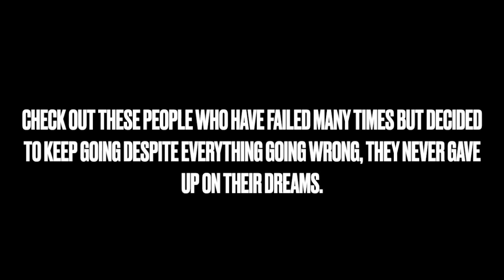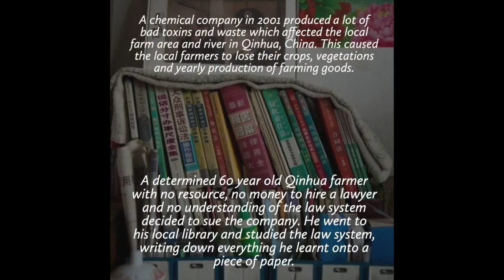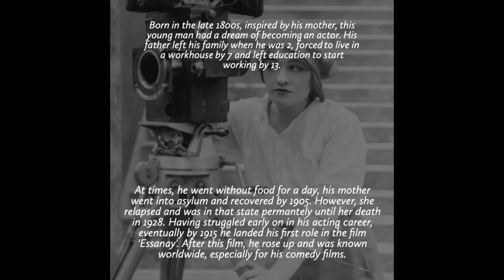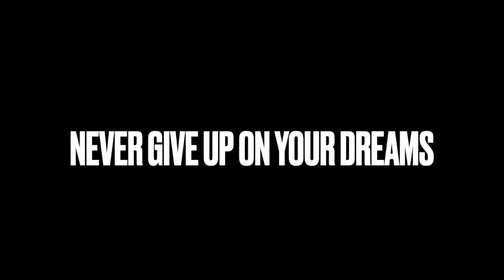Never Give Up On Your Dreams Famous Failures Motivational